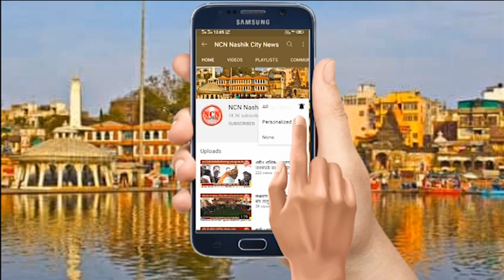नाशिक । ना.नारायण राणे गैरहजर १५ सप्टेंबर नंतर नाशकात हजर होण्याची शक्यता.